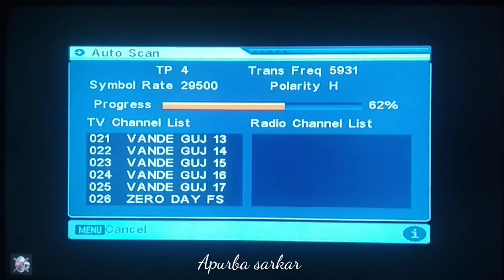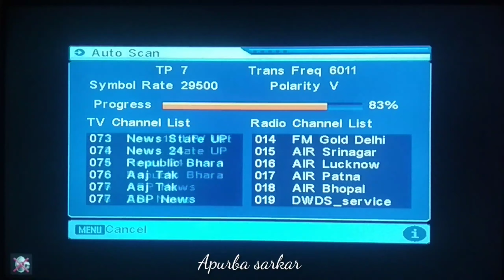DD Free Dish Cartoon channel On new Frequency 2020 LockDown Special, New setting DD free dish 2020